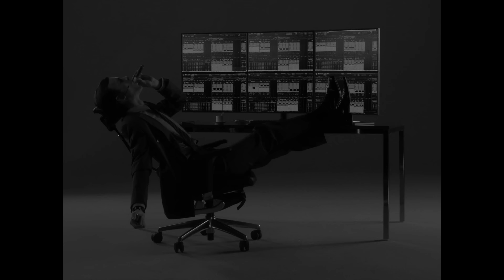Kaaris - Comme Gucci Mane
Réalisé par Julien Leclercq

Music video by Kaaris performing Comme Gucci Mane. (C) 2014 Therapy Music